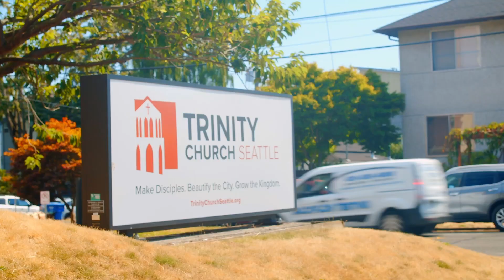Beautify the City